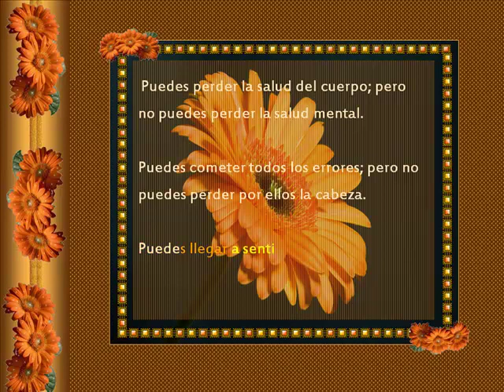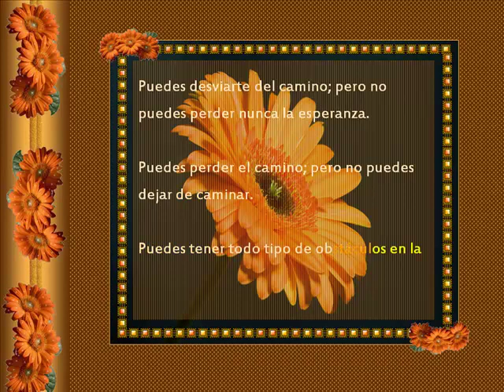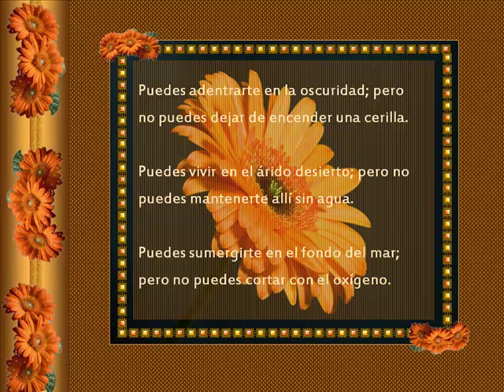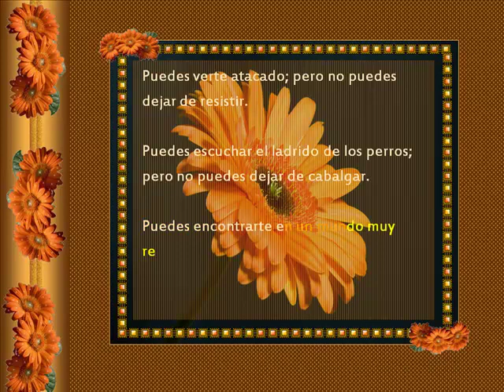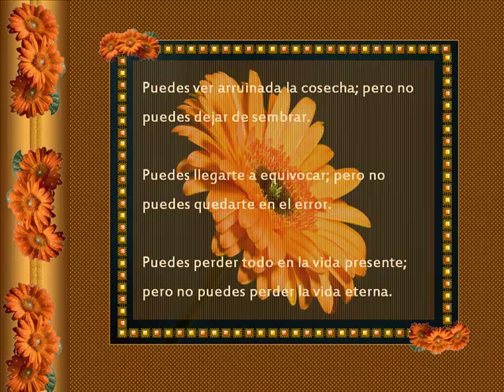Puedes.. Sé Que Puedes!!!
No hay nada que no puedas lograr, sólo debes creer que todo lo puedes en Dios que nos fortalece...